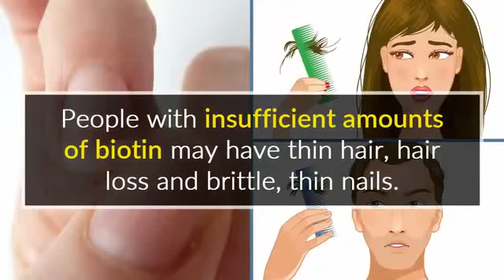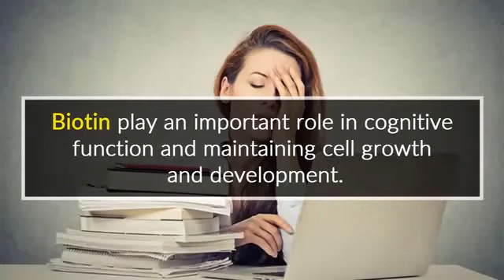5 Signs of Biotin Deficiency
Biotin deficiency is a rare nutritional disorder caused by lack of water soluble vitamin B7, also known as biotin. Biotin is one of the B complex vitamins. This group of vitamins is responsible for breaking down fat and carbohydrates from the foods you eat and turning them into energy.  Discover the signs and symptoms of biotin deficiency.

5 Biotin Rich Foods for Hair Growth